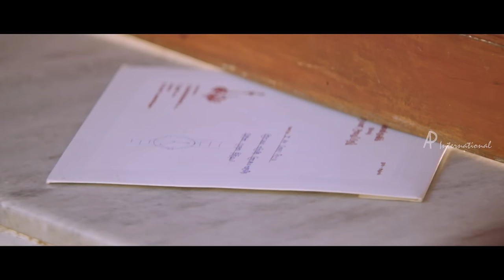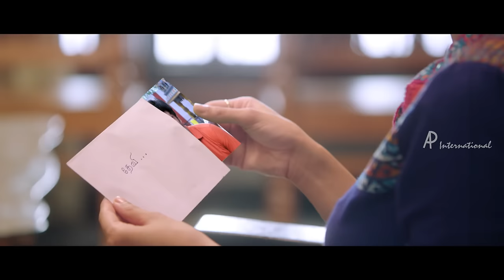Gemini Ganeshanum Suruli Raajanum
Star Cast: Atharvaa, Soori, Regina Cassandra, Pranitha, Aishwarya Rajesh, Aaditi Pohankar, Rajendran, T Siva, Mayilsamy, Deena, Sonia
Directed by: Ilavarasu Odam
Produced by: T Siva
Cinematography: Sree Saravanan
Edited by: Praveen K L
Release Date: July 14, 2017